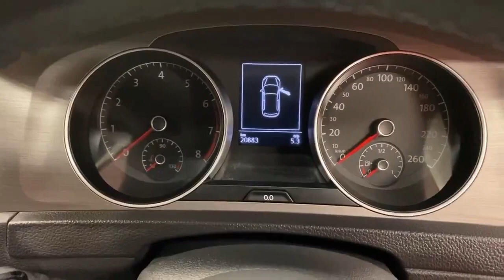2016 Volkswagen Golf 1.2 TSI COMFORT LINE - VERY LOW MILEAGE